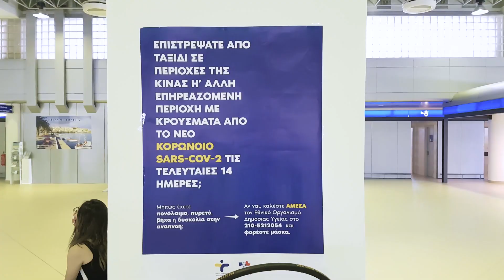[vlog 01] - Sitia, Crete - 06.2020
This is a -very- simple vlog attempt from our trip to Sitia at June 2020.